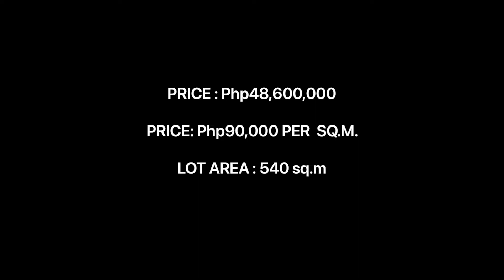Lot For Sale, At Capitol Park Homes Subdivsion, Quezon City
CAPITOL PARK HOMES, BRGY. OLD BALARA, COMMONWEALTH AVENUE, QUEZON CITY
(Near Tivoli Royale, Don Antonio Royale, Vista Real, UP Diliman, Diliman Doctors, Holy Spirit Drive, SM North EDSA and Trinoma Mall)

PRICE : Php48,600,000

PRICE: Php90,000 PER  SQ.M.